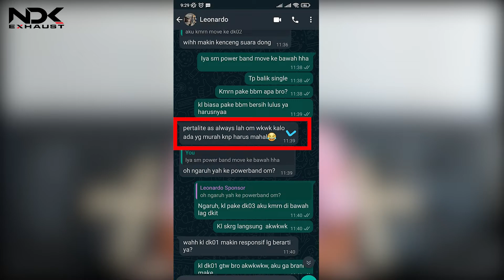Uji Emisi Pada Full System NDK Exhaust